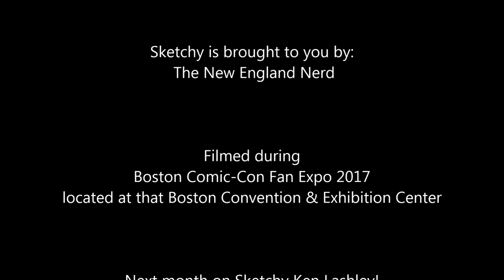Sketchy with Jae Lee - Ep. 3-1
The New England Nerd Presents:
Sketchy with Jae Lee
Episode 3-1
Venom

This sketch of Venom was filmed on Friday August 11th during Boston Comic-Con Fan Expo 2017  located at the Boston Convention and Exhibition Center in you guessed it, Boston, Massachusetts.

Hey everyone! After a long leave of absence I'm back and I'm much more organized. Rather than post as I go following each convention I've taken my time to record twenty four videos of new and returning artists for your viewing pleasure. As I plot out next years 2020 lineup I will be releasing one new Sketchy and one new Spotlight or Special episode each and every month.